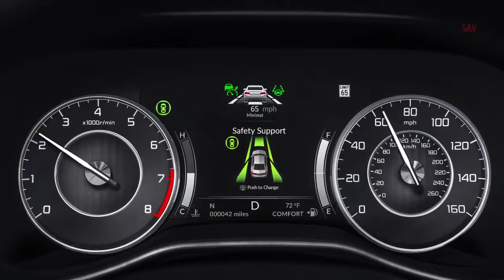2021 Acura TLX vs BMW 3 series, BMW 3 vs TLX - visual compare luxury sedans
2021 Acura TLX vs BMW 3 series, BMW 3 vs TLX - visual compare luxury sedans